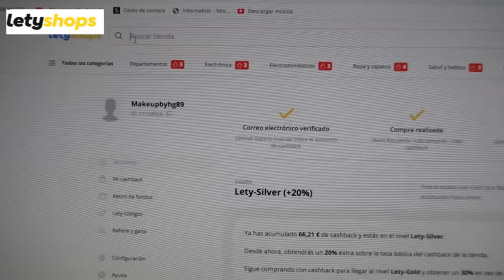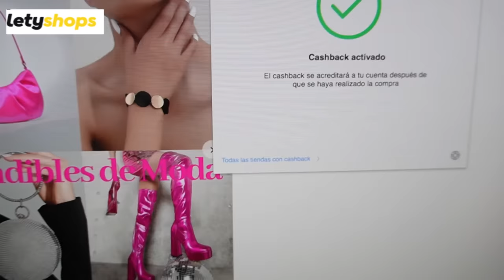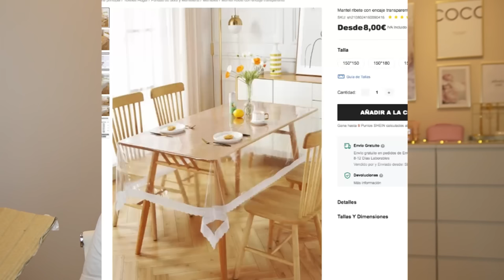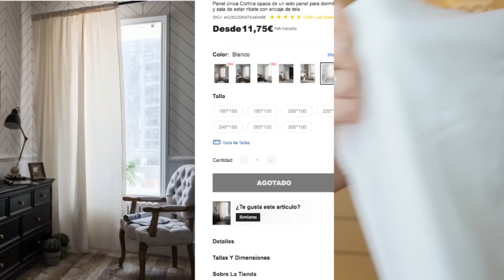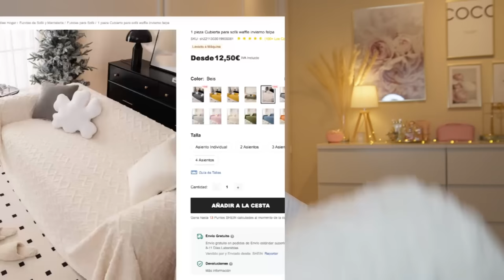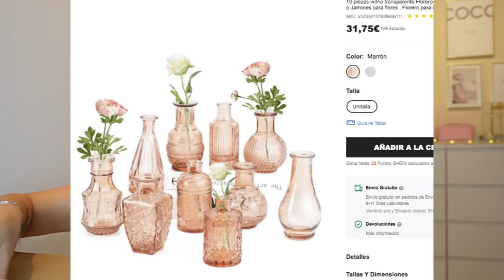HAUL SHEIN 🎄 NAVIDAD 2023 ¿DE QUÉ COLOR VOY A DECORAR? // HELENA GARCIA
Instala la extensión de LetyShops para activar el cashback en un solo

SHEIN   OFERTAS  11/11.